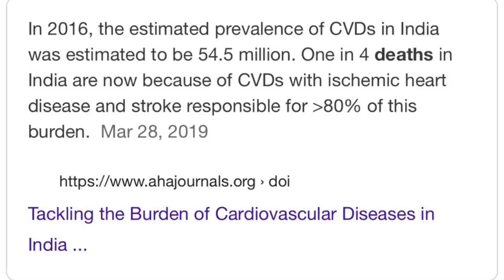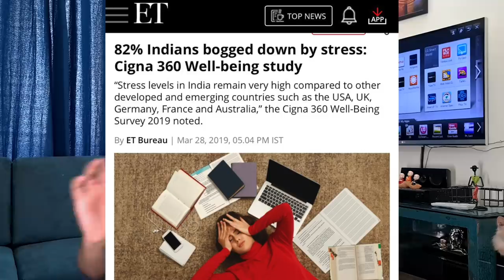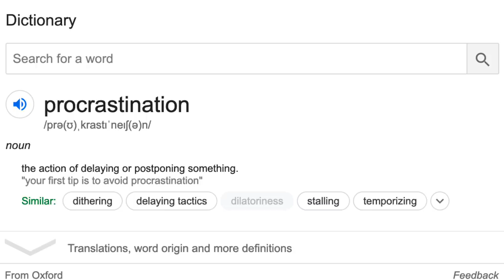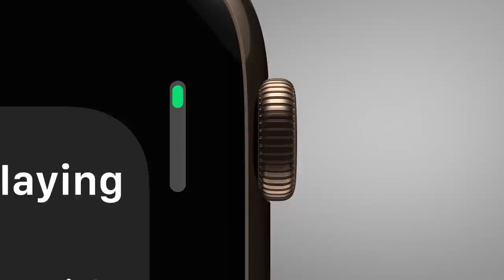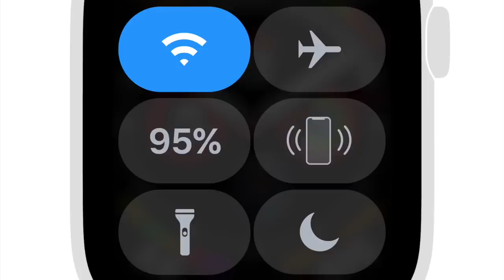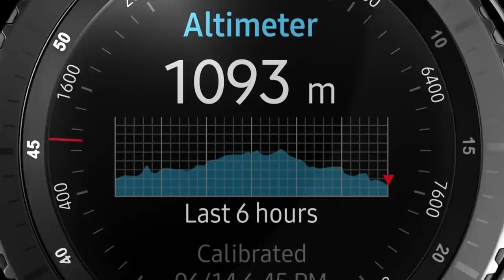How Smart Watch Can Change Your Life! | EXPLAINED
How SMARTWATCH Can Change Your Life! | EXPLAINED

Hey
This is a very important video. In this video, I'm talking about smart watches that how important and helpful a smart watch can be. After this video, Maybe you will plan to get one for you!